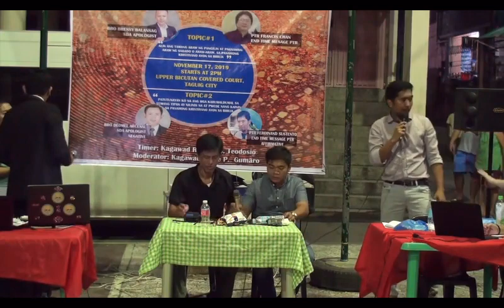DEBATE: SECOND CROSS EXAMINATION (Evangelist Deomel-SDA) vs. (Pr. F. Sustento-Endtime Church)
We owned this content and will immediately claim copyright once reused. The content of this video is owned by Gospel and Music Ministry (GMM) presenting "DEBATE CROSS EXAMINED: FIRST CROSS EXAMINATION (Apologist Deomel vs. Pr. F. Sustento ( Endtime Church)"